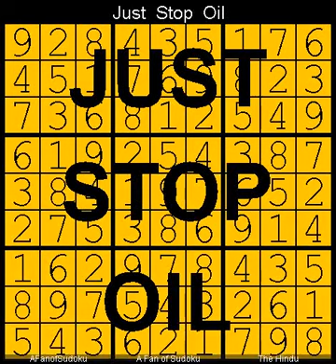How to Solve The Hindu Sudoku Hard 3 December, 2024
Description

- Cheers

سودوكو
ซูโดกุ
数独
스도쿠
судоку
सुडोकू
സുഡോകു
סודאָקו
ਸੁਡੋਕੁ
சுடோகு